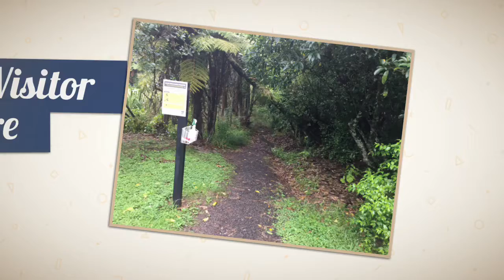Parker Track, Arataki Visitor Centre, Auckland, New Zealand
Walking Track - From the bend on the Identification Loop of the Arataki Nature Trail, the Parker Track goes down a gentle grade to the end of Parker Road. 300m.